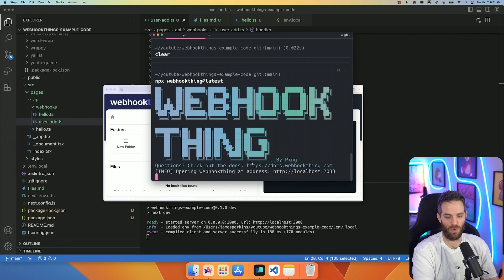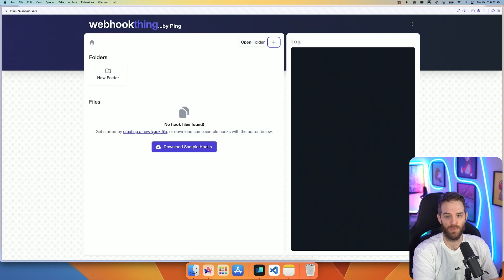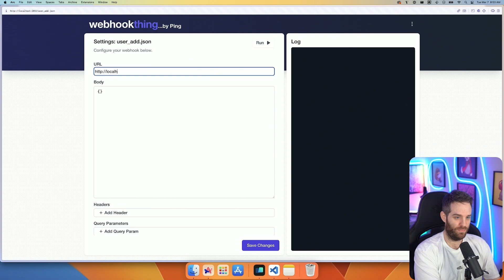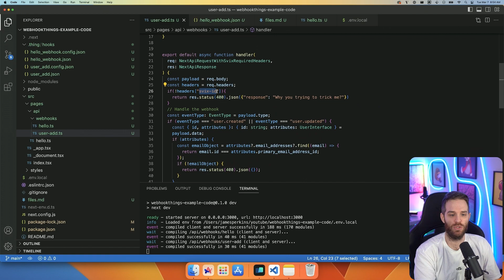Did Theo really fix webhooks?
Webhookthing is the only webhook tool you need for local testing... Great for teams, fast and easy to use let's check out this webhook testing tool.